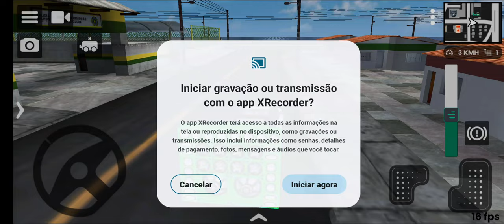17 de março de 2024